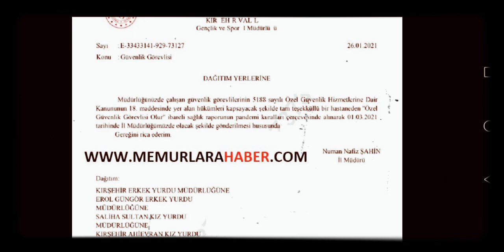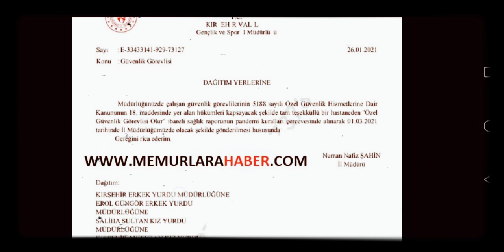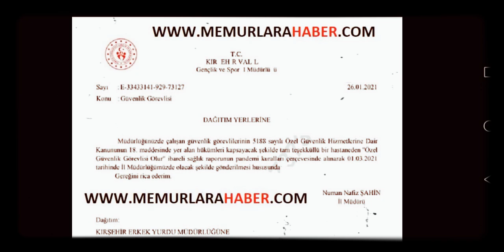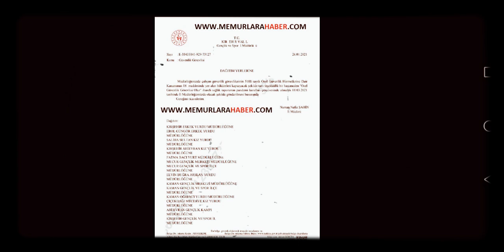GENÇLİK VE SPOR BAKANLIĞI GÜVENLİK GÖREVLİSİ İŞÇİLERİNDEN TAM TEŞEKKÜLLÜ HASTANEDEN RAPOR İSTENİYOR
Türkiye'nin en iyi iş ilanları youtube kanalı typ iş ilanlarını kaçırmamak için:   @typiskurisilanlaryurtdsisi5402    kanalını ziyaret edebilirsiniz